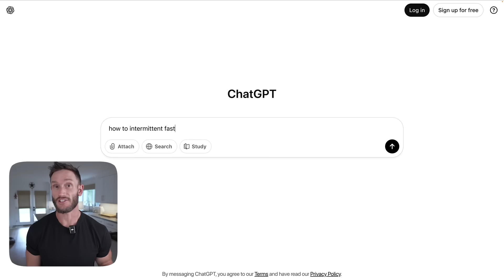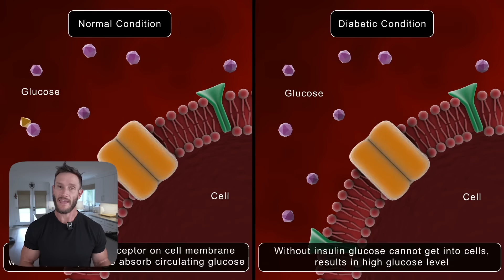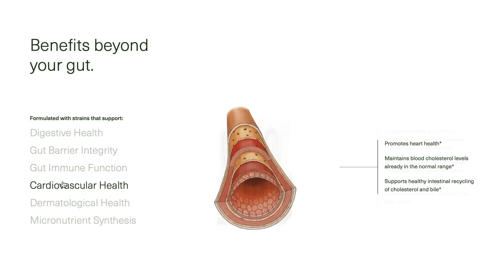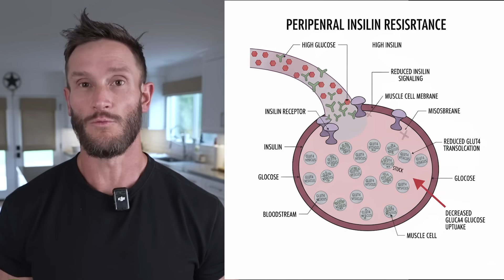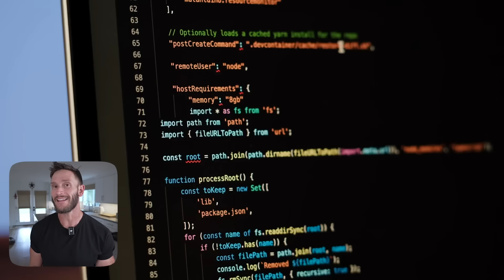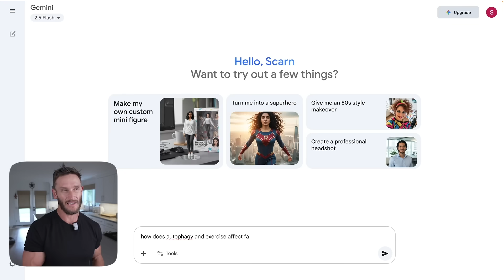ChatGPT Was Wrong About Fasting (11 reasons we should be careful)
Timestamps ⏱

0:00 - Intro
2:51 - Metabolic Gridlock
3:56 - Gut Health
4:57 - 25% off Your First Order of SEED
5:29 - Bioindividuality
6:21 - Insulin Resistance
7:20 - Calories Over a Week
8:10 - Stress
8:57 - Precaution Over Human Experience
9:50 - The Fringe
10:40 - It Doesn't Stack Benefits
11:43 - Edge Case Populations
12:23 - Bonus: Validation
12:55 - How to Get More Out of Your Fast
15:01 - Recap